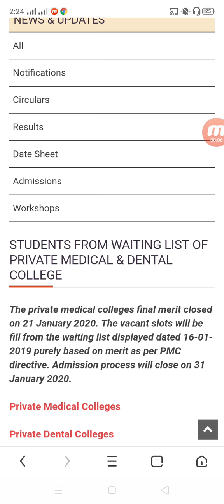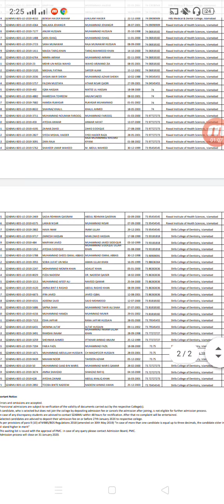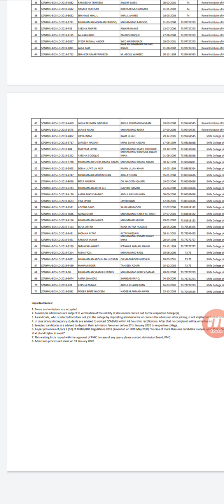Last MBBS BDS MERIT LIST OF PRIVATE COLLEGES ! SZABMU ISSUED LAST PRIVATE MBBS BDS MERIT LIST 2019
Last MBBS BDS MERIT LIST OF PRIVATE COLLEGES ! MBBS BDS ADMISSION 2019.

our firm ''CAREER PLANNER INTERNATIONAL ''registered with punjab govt,FBR and PAKISTAN SECURITY AND EXCHANGE COMPANY, will facilitate you in all possible ways , for any query regarding MBBS ABROAD (Kyrgyzstan),plz whatsapp .